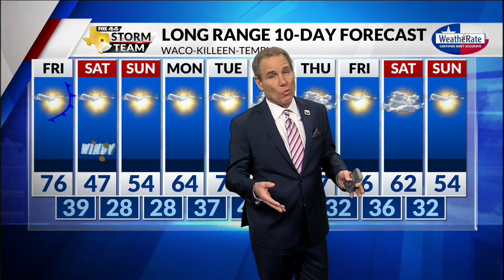Latest Forecast with Chief Meteorologist Mike LaPoint